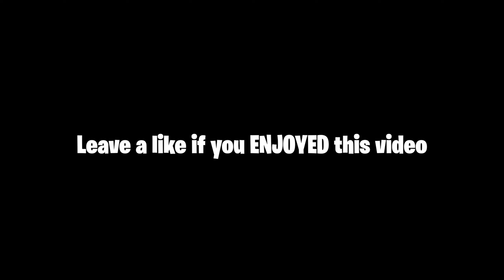Wishing Well ⛲ - Juice WRLD (But I Edit FASTER Than The Beat) *INSANE* Fortnite Montage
Comment what you think of this video! USE CODE: KILLERXU
Tags !